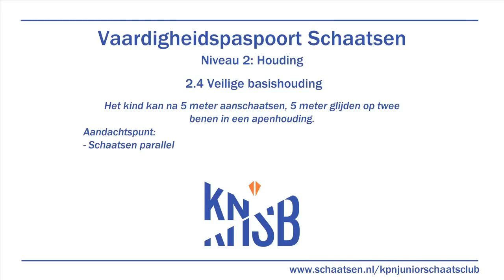Vaardigheidstest 2.4: Veilige basishouding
Het kind kan na 5 meter aanschaatsen, 5 meter glijden op twee benen in een apenhouding.
Aandachtspunt: schaatsen parallel